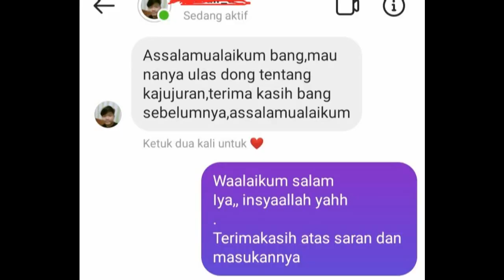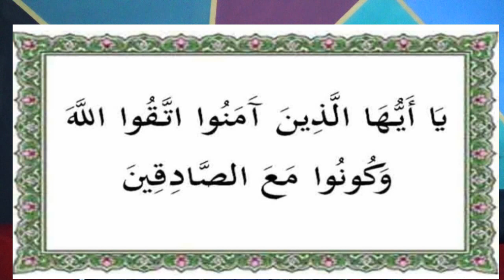JANGAN ADA DUSTA DIANTARA KITA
Lebih baik berkata jujur meski terasa pahit.